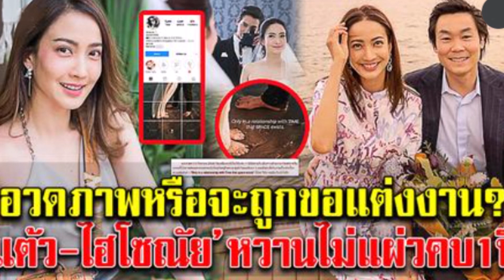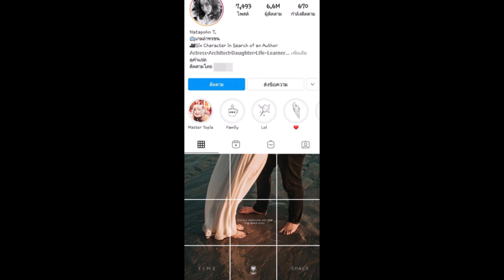'แต้ว ไฮโซณัย' อวดภาพขอแต่งงาน!!!